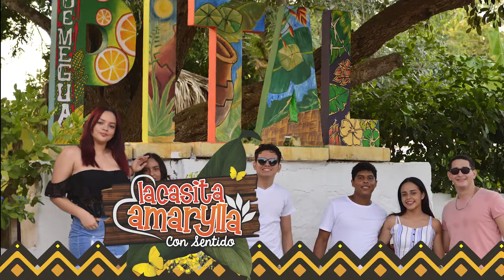UN DIA EN CASITA AMARYLLA